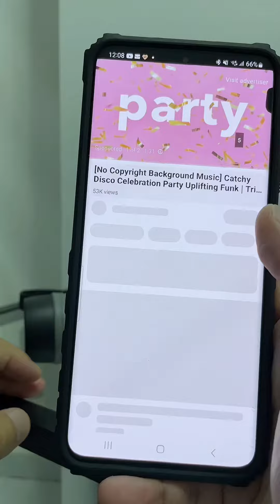JEEP'S OUTDOOR AND SPORTS BLUETOOTH SPEAKER | BIKE SPEAKERS | Product Link in the description